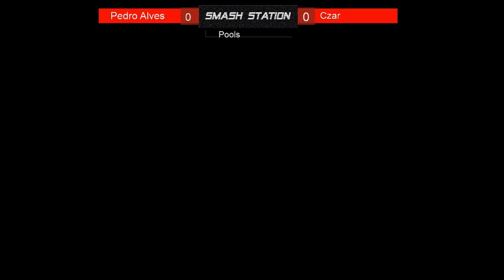Pedro Alves (Lucas) vs Czar (Sheik) - Smash Station #3 Pools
Arte da stream e thumbnail por Stormbringer.